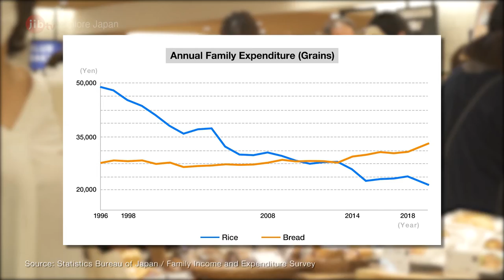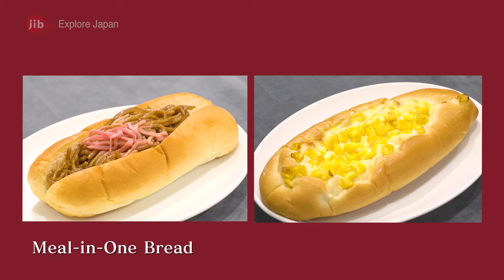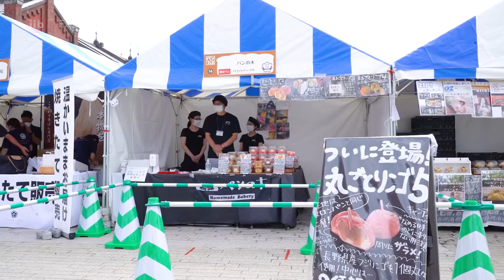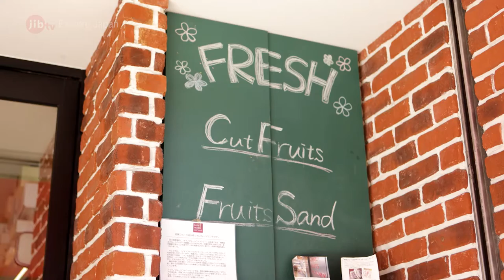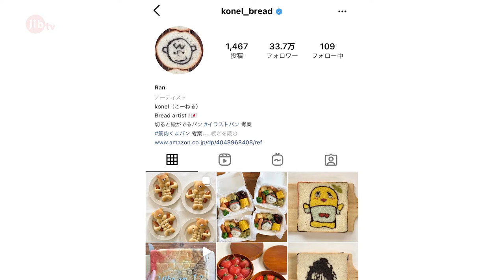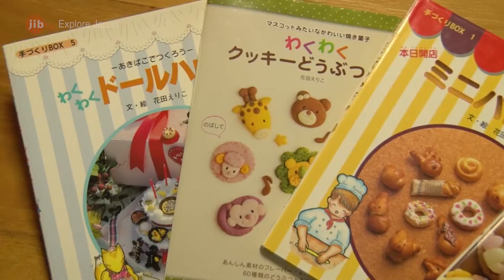Explore Japan: Innovative Japanese Bread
Bread is enjoyed by people around the world, and while it seems like a Western staple, Japan too has a long bread history that goes back to the late 19th century. An essential part of Japanese food culture, the country is currently seeing a unique evolution in its bread scene.

Japan is the birthplace of many types of bread including anpan (bread roll filled with sweet red bean paste), melonpan (sweet bun covered with crumbly cookie dough), and currypan (bread roll filled with curry). And right now, the bread world is experiencing a surge that can perhaps be called a movement, with large sections of department stores devoted to bakeries and bread festivals bringing together popular bakers from around the country.

This trend began in 2013 with the introduction of premium white bread, a fluffy bread with a soft center, sold by the loaf. Even the crust is soft and delicious. Enjoyed at home as breakfast toast or to make sandwiches, this original Japanese bread is now considered a tasteful gift in a culture where giving small gifts is part of daily life.

Following the arrival of premium white bread, Japanese bread culture has grown with the evolution of social media to include breads that are not only tasty but vibrant and photogenic.

In this program, meet two bread artists gaining recognition for their eye-catching bread inventions. First is Ran, the creator of the “Illustration Bread,” who now has over 330,000 social media followers. The bread she creates reveals delightful visuals as the loaf is sliced. The second bread artist is Elly, who is redefining the melonpan with her colorful, decorative creations.

Join us as we step into the world of picturesque bread-making, with Elly and Ran as our guides. A treat for the eyes as well as the mouth, see how the Japanese bread world continues to innovate and surprise in modern times.

First aired on NHK WORLD-JAPAN/jibtv on 2021/07/09.

*Chapters*
0:00 Introduction
3:00 Japanese bread culture
10:20 Bread artists, Ran and Elly
17:55 Making Panda bread
21:27 Making Rabbit bread